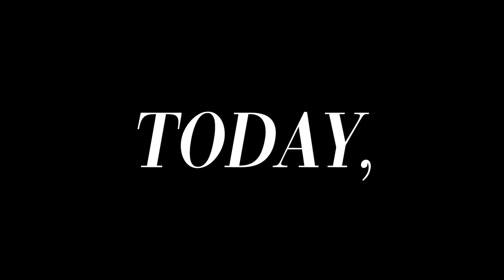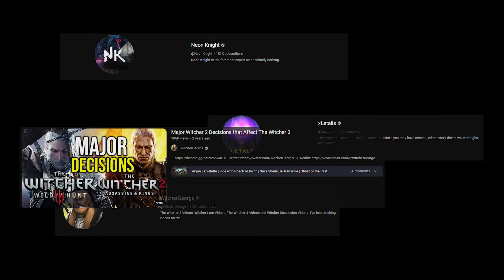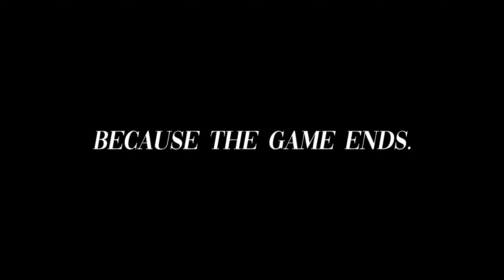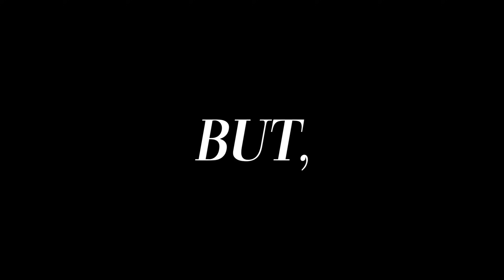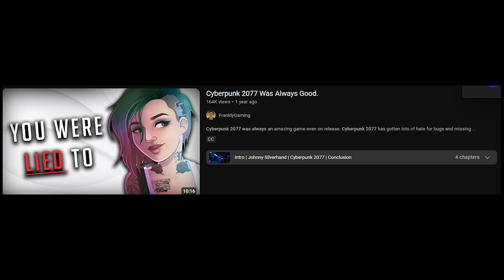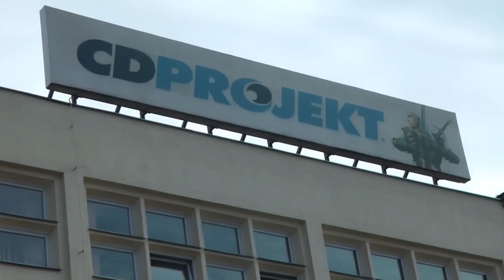I shouldn't love Cyberpunk 2077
Even though Cyberpunk 2077 has underwent a massive transformative journey as of 2024, one which has allowed me to love it immensely, I still feel as though the game lacks. It lacks not in the quality it exhibits today, but rather with the eternal promises of the RPG it fails to upkeep. 2077, as great as it may be as a linear title today, is still a far and distant version of what it's initial potential was advertised as an RPG. It is still, in manner, a lie.

This is NOT a review of Cyberpunk 2077.